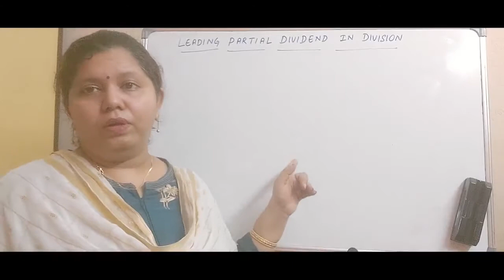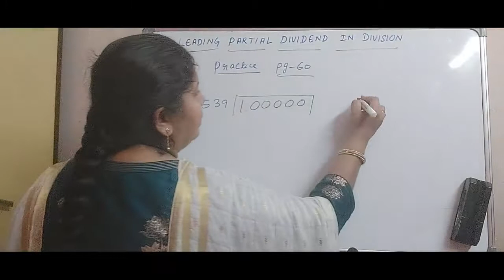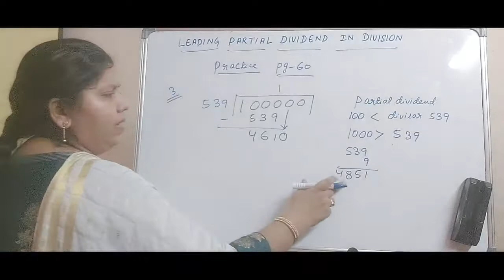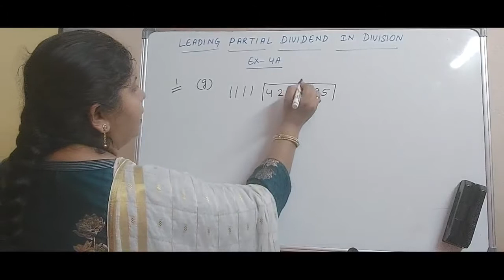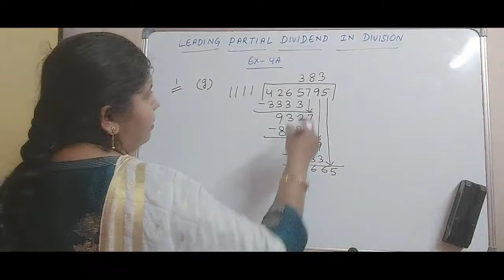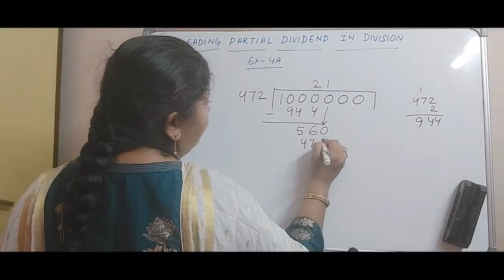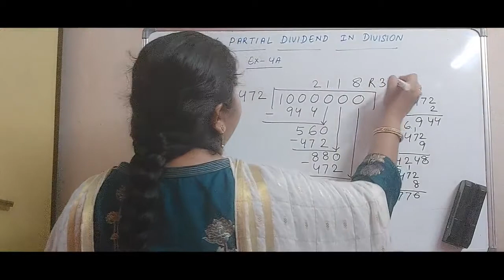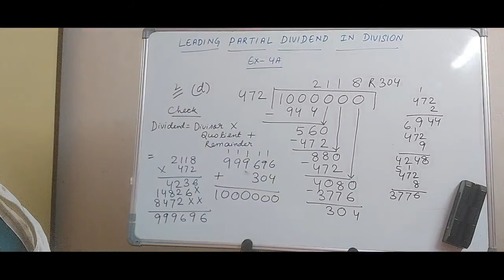class 5 ch 4 leading partial dividend